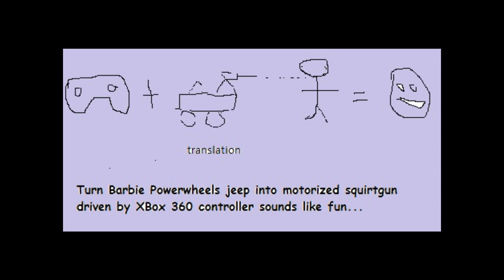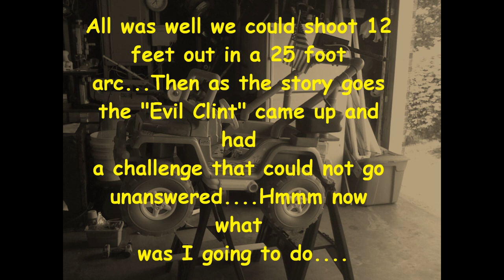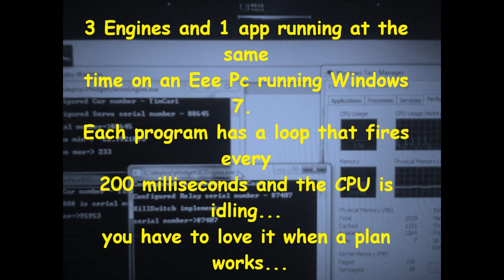Making WiFi Warthog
Waterhobo.com - PowerWheels + XBox controller + WiFi + LaserTag = Fun